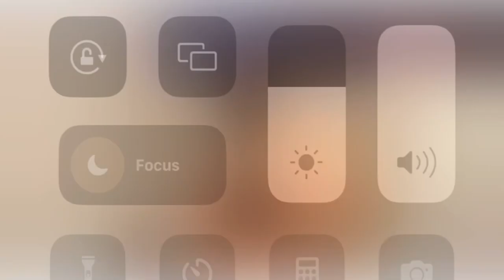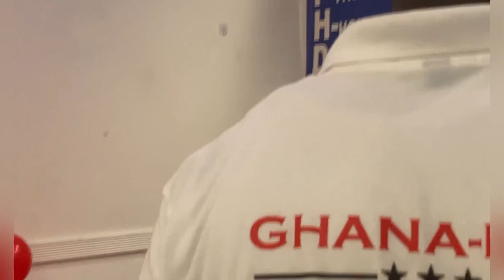KEN AGYAPONG'S SHOWDOWN TOUR IN THE US